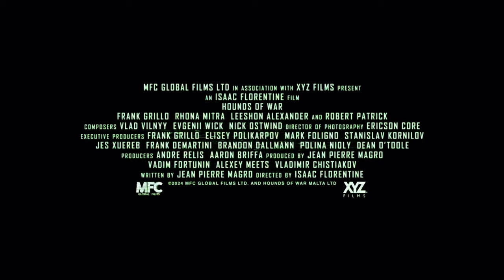Hounds Of War (2024) Trailer | Movie Redux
A mission goes wrong, and only one of a group of mercenaries remains alive to take revenge for his brothers.